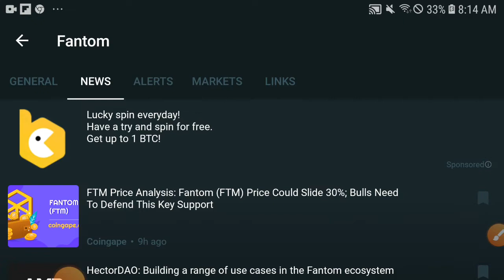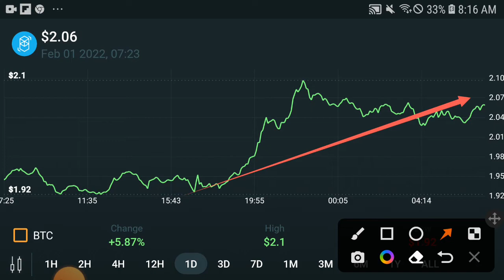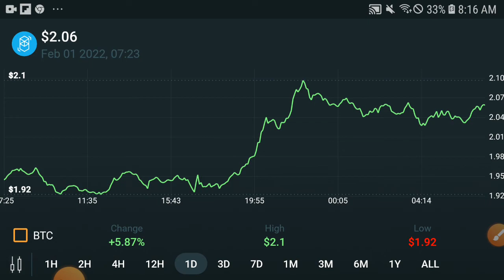Fantom Holders Urgent || FTM Price prediction Updates! Fantom News Today